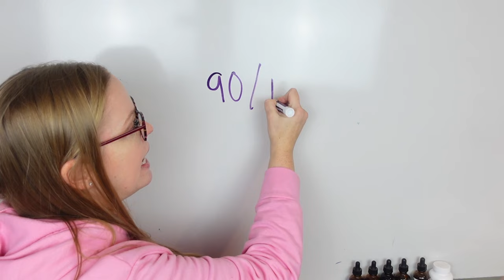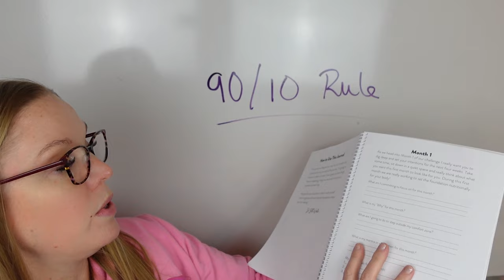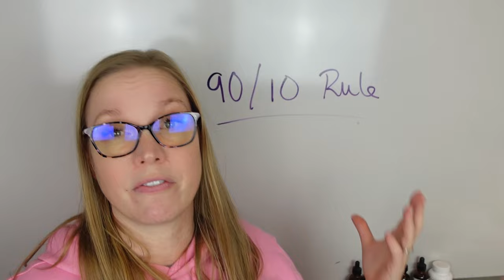How I changed my mindset and saw results!